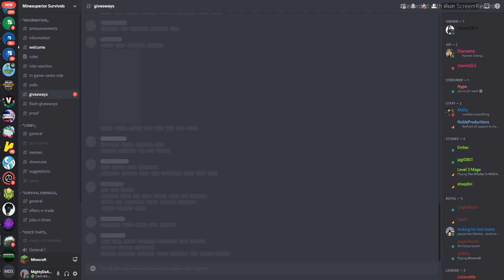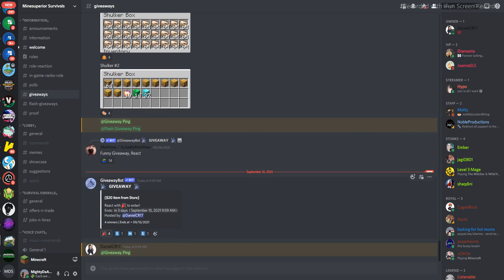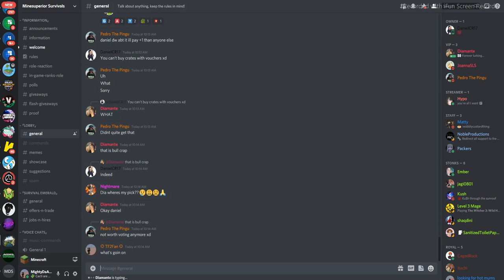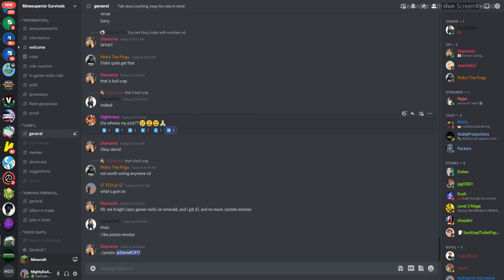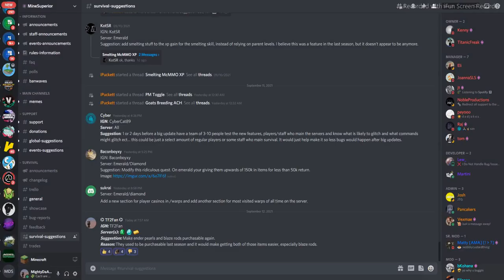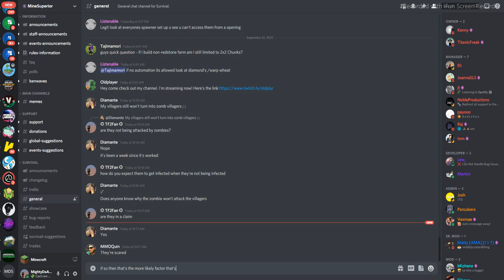Ender Dragon Farming Time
Recorded: 9/12/2021 8:47:07AM
Note: Audio broke mid-recording